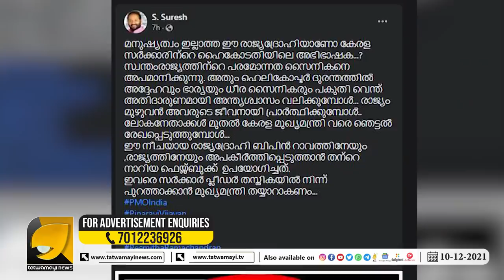രശ്മിത രാമചന്ദ്രൻ ഇനി സർക്കാർ ചിലവിൽ ജീവിക്കില്ല പൊട്ടിത്തെറിച്ച് എസ് സുരേഷ്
രശ്മിത രാമചന്ദ്രൻ ഇനി സർക്കാർ ചിലവിൽ ജീവിക്കില്ല പൊട്ടിത്തെറിച്ച് എസ് സുരേഷ് | S SURESH